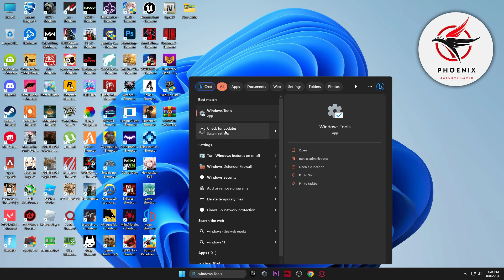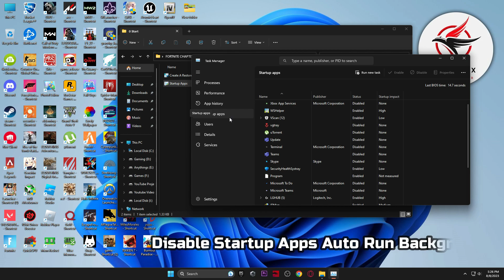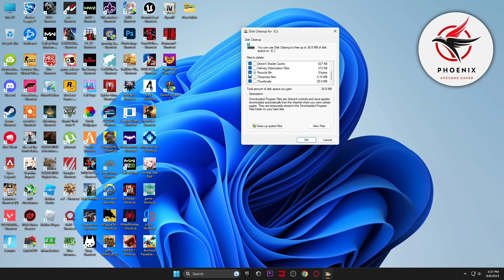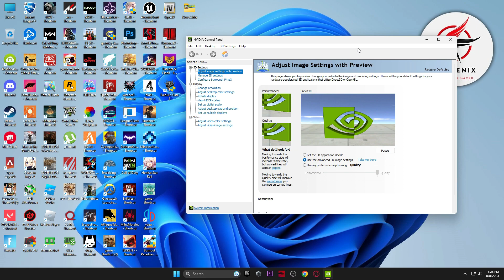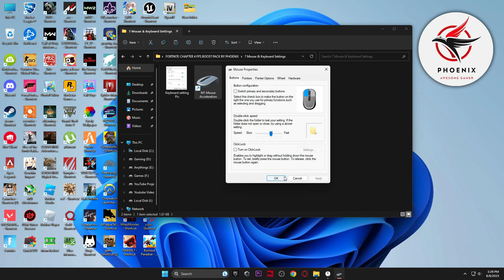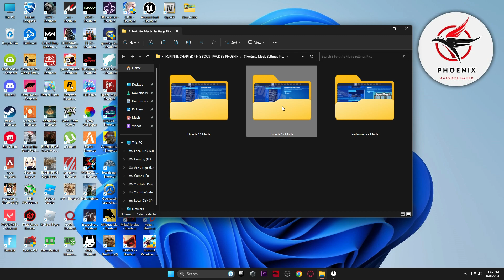Fortnite Chapter 4 +500 FPS BOOST PACK - Increase GAMING Performance!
Hello People!
Today in this video, I am showing you Fortnite chapter 4 ultimate fps boost guide for low-end pc. It helps you to increase your pc performance for gaming.

► Title: Fortnite Chapter 4 +500 FPS BOOST PACK - Increase GAMING Performance!

▬►𝐆𝐚𝐦𝐢𝐧𝐠 𝐏𝐂 𝐒𝐩𝐞𝐜𝐬:
CPU: Intel Core i9-10900k 3.70GHz
GPU: RTX 3070 8GB
RAM: 48 GB DDR4
Motherboard: ROC STRIX B460-F GAMING
Power Supply: GIGABYTE 80 Plus Gold 750W

▬►Secondary PC Specs:
CPU: Intel Core i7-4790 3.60GHz
GPU: AMD RX 570 4gb
RAM: 16 GB
Motherboard: ASROCK-Z87 PRO 3
Power Supply: EVGA 80 Plus Bronze 850W